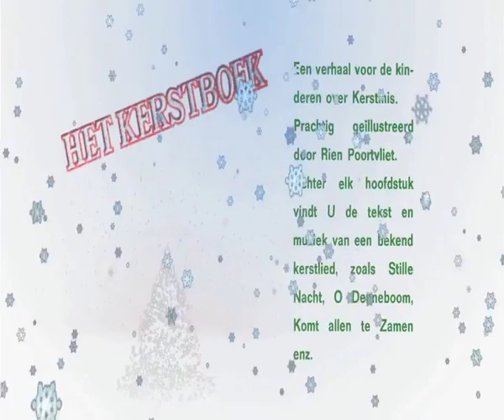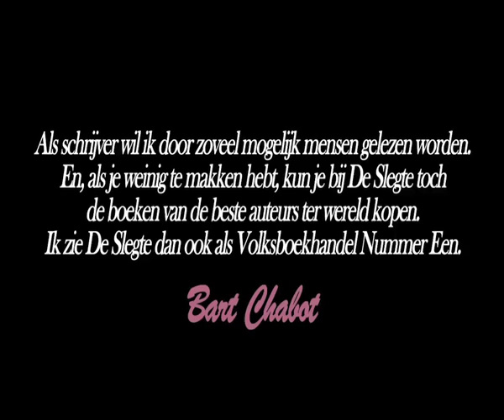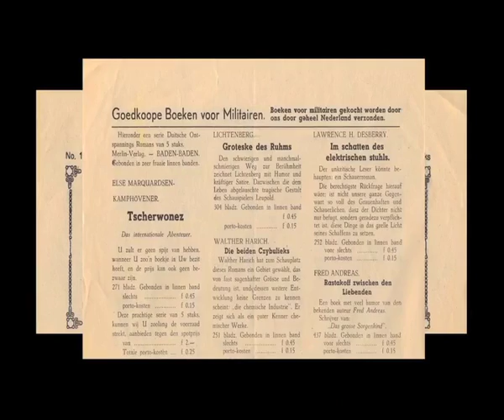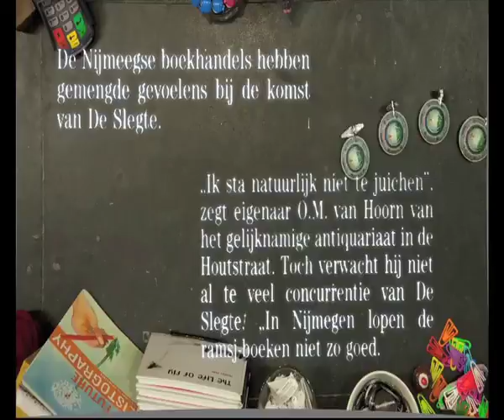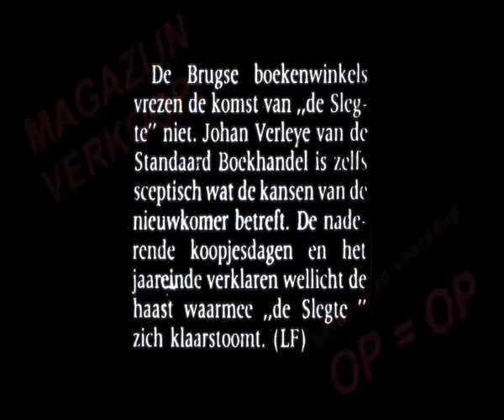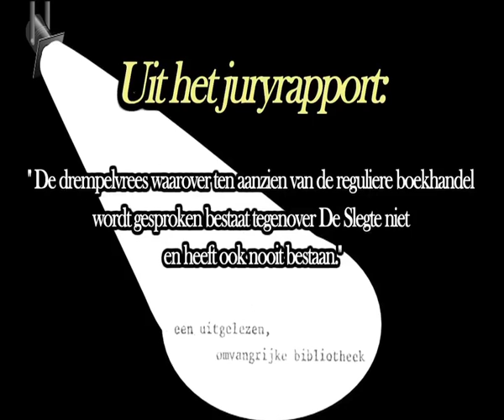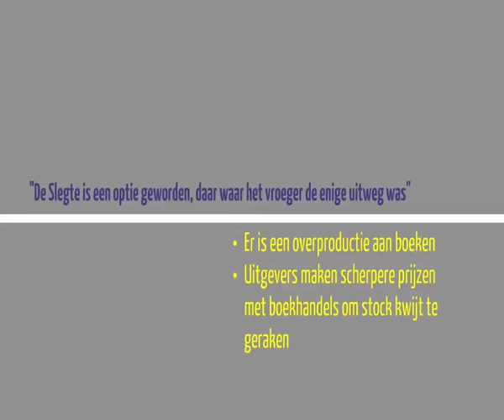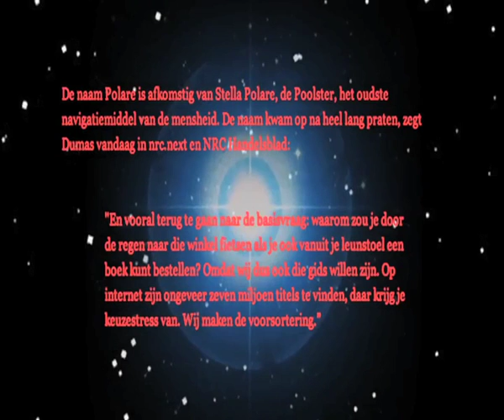Boekhandel De Slegte Voor Dummies Introductie 1908 - 2013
In 2008 vatte ik het plan op om een documentaire over De Slegte te maken. Het bedrijf bestond 100 jaar, dus een goede reden om dit te vieren en een document te maken voor mijzelf en mijn collega's. Helaas ging het niet goed met De Slegte. Het bedrijf doekte zijn filialen in hoog tempo op. Het 100 jarig jubileum zou niet gevierd worden, in plaats daarvan werd geïnvesteerd in een metamorfose voor het bedrijf (van geel-paars naar paars-geel, hoe verzin je het?) Uiteindelijk kocht Procures het bedrijf op en werd De Slegte samengevoegd met Selexyz, een andere noodlijdende boekhandel. Deze introductie is bedoeld voor mensen die te lui zijn of de concentratie van een fruitvlieg hebben om naar alle hierop volgende delen te gaan kijken. De rest van de reeks zal dieper ingaan op de verschillende aspecten van De Slegte, d.m.v. interviews, anekdotes & irritante reclames. Wat kunt u daarvan verwachten? Hopelijk een bij vlagen vermakelijke kijkervaring over een bijzonder bedrijf en de unieke mensen die er werken.